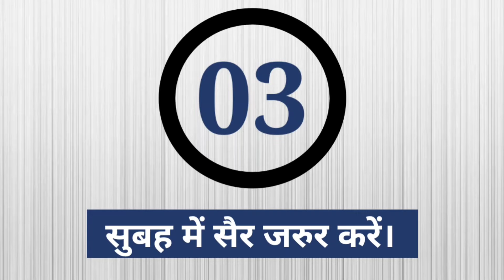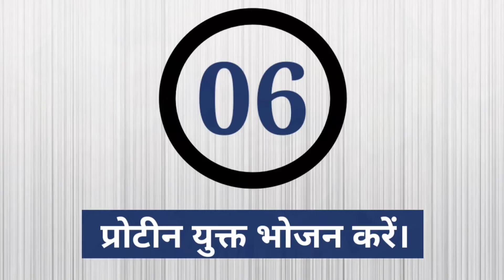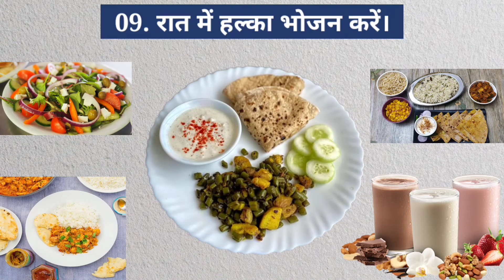Healthy Rahne Ke Liye Kya Karna Chahiye | Ten Tips For Good Health | Dr Azhar Mukhtar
𝗗𝗿 𝗔𝘇𝗵𝗮𝗿 𝗠𝘂𝗸𝗵𝘁𝗮𝗿 is a General Physician & Counselor, Graduate from 𝗟𝘂𝗰𝗸𝗻𝗼𝘄 𝗨𝗻𝗶𝘃𝗲𝗿𝘀𝗶𝘁𝘆.

𝗔𝗯𝗼𝘂𝘁 𝗧𝗵𝗲 𝗩𝗶𝗱𝗲𝗼 - इस Video में हम आपको स्वस्थ रहने के 10 आसान उपाय बता रहे हैं जिनकी मदद से आप और आपके परिवार के सभी लोग पूरी तरह से स्वस्थ रहकर जीवन का आनंद ले सकते हैं।

𝗠𝗲𝗱𝗶𝗰𝗮𝗹 𝗔𝗰𝗰𝗲𝘀𝘀𝗼𝗿𝗶𝗲𝘀 𝗙𝗼𝗿 𝗗𝗮𝗶𝗹𝘆 𝗨𝘀𝗲𝘀 -
01- Best Nebulizer
02- Pulse Oximeter
03- Best Glucometer
04- Best Stethoscope
05- Best Thermometer
06- Sphygmomanometer

swasth rahne ke upay
swasth rahne ke upay in hindi
swasth rahne ke upay bataiye
sharir swasth rahne ke upay
garmi mein swasth rahne ke upay